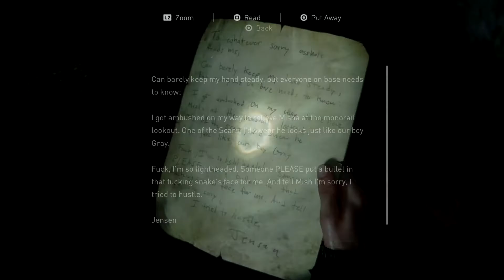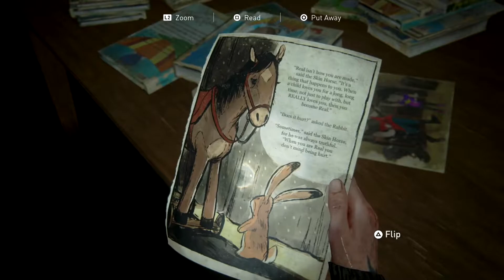Searching for TOMMY in The Last Of Us Part 2 (Let's Play Part 19)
Part 19 of our The Last Of Us Part 2 Let's Play, the sequel to my favourite game of all time